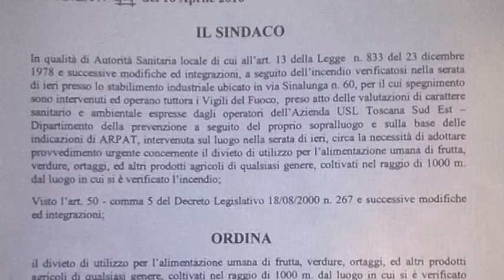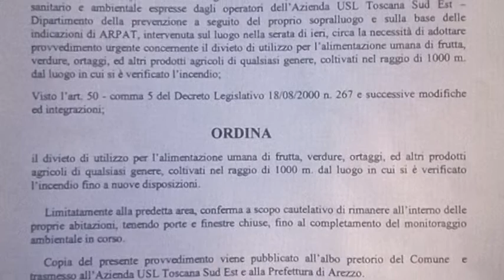Incendio ex Tab, si è riunito il tavolo tecnico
Foiano (Arezzo), incendio ex Tab